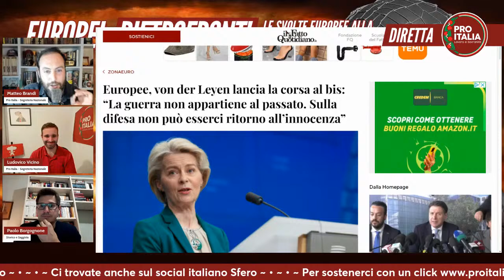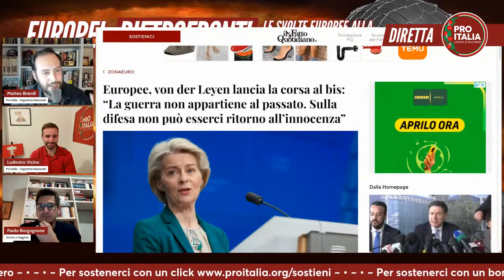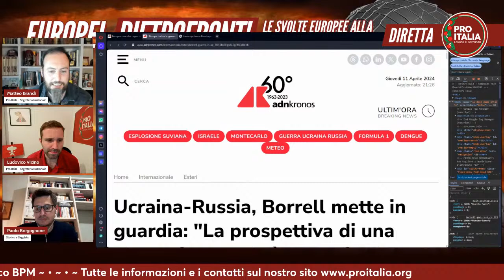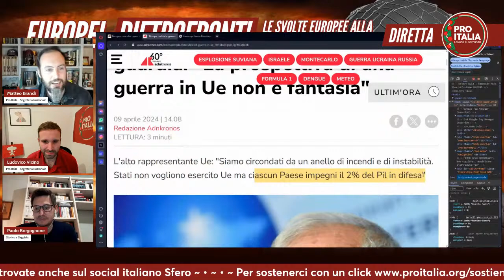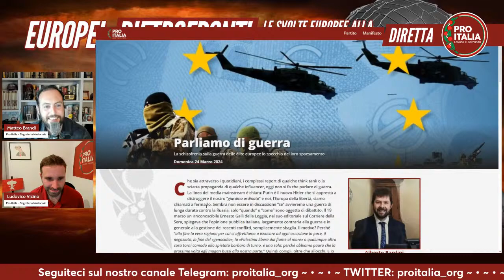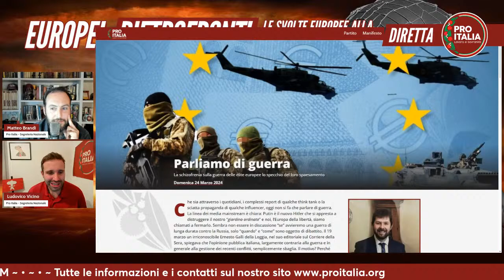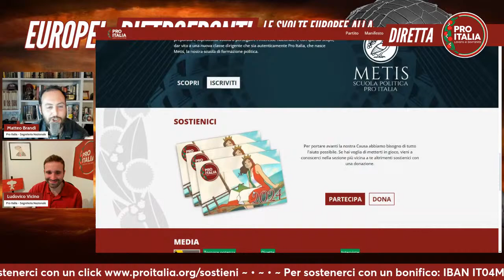Europei, dietrofront! - Le svolte europee alla prova della guerra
Fino a poco tempo fa da Bruxelles ci raccontavano il mondo come uno spazio unito e pacificato, i confini come uno sciocco retaggio del passato e il mercato come unico faro della storia presente e futura. Oggi invece parlano apertamente di economia di guerra e ci intimano di prepararci al conflitto. Sembra che qualcosa sia andato storto.

Di questo dietrofront, peraltro a ridosso delle elezioni europee, parliamo in compagnia di Paolo Borgognone, Matteo Brandi e Ludovico Vicino.

Intestato a: Pro Italia
Presso: Banco BPM
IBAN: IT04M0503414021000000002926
Causale: donazione